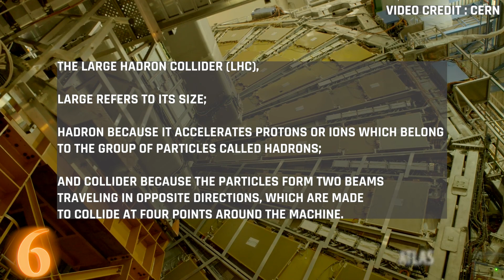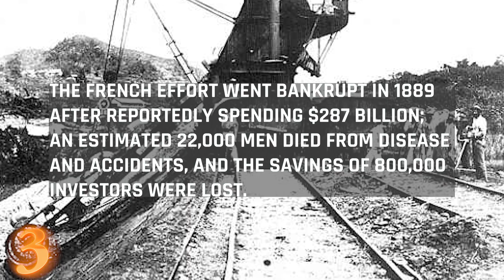BIGGEST Engineering Projects Ever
From the longest bridge in the world, to unbelievable superstructures, these are some of the BIGGEST Engineering Projects Ever !

7. The Interstate Highway System | USA

On June 29, 1956,  President Dwight D. Eisenhower signed the National Interstate and Defense Highways Act.  The bill authorized federal spending of $25 billion, the equivalent of $250 billion today,  to build 41,000 miles of interstate highways.  It was at the time the biggest American public works project. The project’s estimated completion time was only 10 years. In reality, it took at least 35 years. There’s some arguments over when “it was finally completed” since very small sections of highways like the I-90 between New Jersey and Pennsylvania were not completed until 2018. So did it take 60 years to complete ? stuff like that.

In total, the Interstate Highway System stretches 47,622 miles, with the longest being the I-90, a 3,085.3 mile highway going from Seattle to Boston.
How much is 47,622 miles ? Enough to loop around the equator twice
The shortest part of the highway system is the 17.6 mile I-97, connecting Baltimore to Annapolis.

It is estimated that the travel time between San Francisco to Pennsylvania was cut down from two months to five days, and even though the total cost of the system is around 250 billion, its believed that it has returned $6 for every $1 spent.

Do you think society can undertake such a monumental country spanning project today ? I’m not so sure.

6. Large Hadron Collider | France/Switzerland

The Large Hadron Collider (LHC), large refers to its size; hadron because it accelerates protons or ions which belong to the group of particles called hadrons;and collider because the particles form two beams traveling in opposite directions, which are made to collide at four points around the machine. The LHC is the most powerful particle accelerator ever built. The accelerator sits in a tunnel as deep as 574ft underground at CERN, the European Organization for Nuclear Research, on the Franco-Swiss border near Geneva, Switzerland.

The LHC consists of a 17mi ring of superconducting magnets with a number of accelerating structures to boost the energy of the particles along the way. The first particle collisions were achieved in 2010, and since then, it has helped tremendously in the research of particle physics and might provide answers for some of science’s most interesting unresolved questions.

In 2018, the collider was shut down for further upgrades, it reopened in May 2021…. I wonder what new information they will find out !

5. TEN-T Core Network | Europe

Most road networks in the EU were developed from a national viewpoint. The aim of TEN is to build a transport network that would facilitate the flow of goods and people between EU countries. The Trans-European Transport Network is a planned network of roads, railways, airports and water infrastructure around all EU member countries. This project has been in the works, or at least in the minds of politicians since 1990.

TEN-T guidelines were officially adopted in 1996, and in 2017, it was decided that the network would be extended into Eastern Europe. WOW, very nice. In 2019, the furthest eastern expansion reached Armenia.

I’m not sure how current this information is, but the estimated total length of roadways and highways built under TEN-T is 55,000 miles. Which as we learned, is a very very large number.

4. Maglev High Speed Rail Project | Japan

Known as Chūō Shinkansen, this incredibly ambitious mega project aims to connect Tokyo City to Nagoya, and eventually Osaka.

The line would operate at a maximum speed of 500 km/h and will connect Tokyo and Nagoya in 40 minutes, as well as Tokyo and Osaka in 67 minutes. Which would come out to train speeds of about 311 miles per hour. Tunnels will make up about 90% of the 286-kilometer (178-mile) line to Nagoya.

This project is the culmination of Japanese maglev development that started in the 1970s under government funded projects. The government gave its blessing on the construction designs and work commenced in 2014. The total cost of the project is estimated at around 9 Trillion yen, or about 82 billion dollars. JR Central, the company behind the project, believes the line will begin commercial service between Tokyo and Nagoya in 2027, and the extra section to Osaka by 2037

3. Panama Canal | Panama
2. Three Gorges Dam | China
1.Sheikh Jaber Al-Ahmad Al-Sabah Causeway | Kuwait